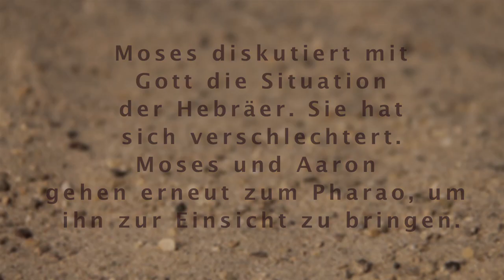Moses und Aaron gehen erneut zum Pharao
Adventskalender von kath.ch; 12. Dezember 2010